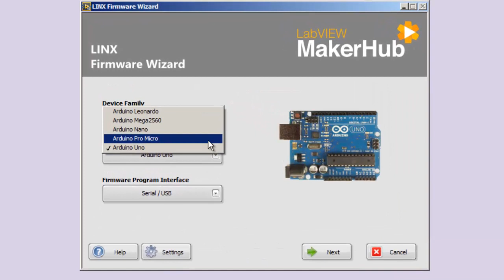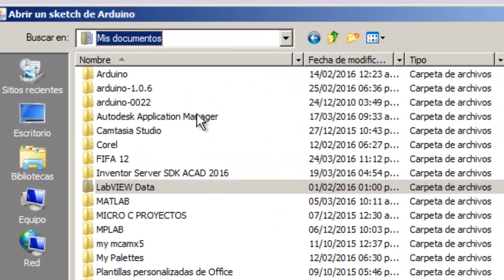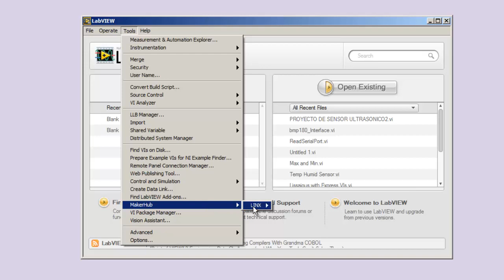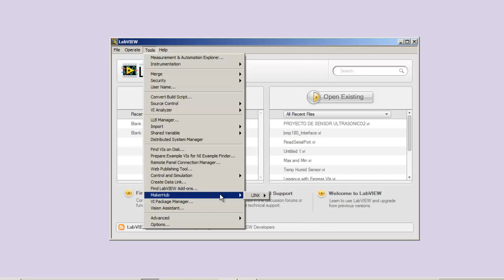Solucion Error de Carga Firmware LINX a placas Arduino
Que tal a todos, en este vídeo se muestro como solucionar el error al cargar el firmware LINX a la placa arduino leonado, pero funciona para los otros modelos de placa.

Dudas y/o Sugerencias